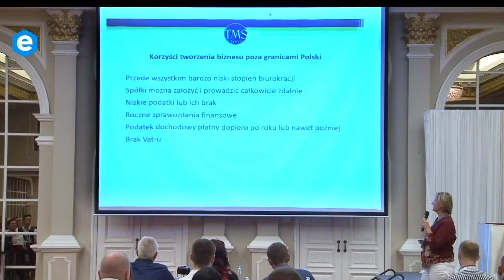🔴 Złodzieje czasu - kto i jak kradnie Twój czas? Proste rozwiązanie